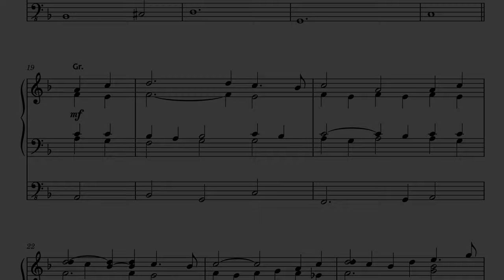"Elegy" for Organ - Paul Fey with SHEET MUSIC (Steinmeyer-Organ Berlin - Hauptwerk, OrganArt Media)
I hope you like this Elegy for Pipe Organ - this piece was commissioned by Josh Bullock and is dedicated to Dr. Mattilda Middleton. For the price of 6,50€/$7,50 (or more if you feel like it!) I will send you the score of 4 pages as a pdf-file by e-mail. Buy the score via the webshop below:

Any help you are able to offer - no matter how small - will be most gratefully accepted: thank you!

Timestamps:

00:00​  |  "Elegy" for Organ

This piece was played on the sampleset of the Steinmeyer Organ in Berlin (Sampleset made by OrganArt Media) via my Gloria Klassik 230 electronic organ.

Paul